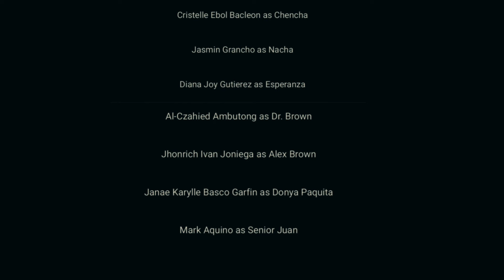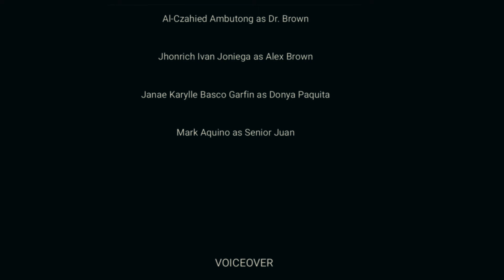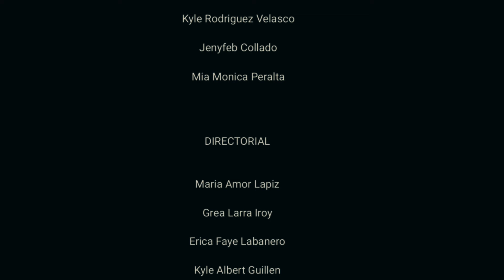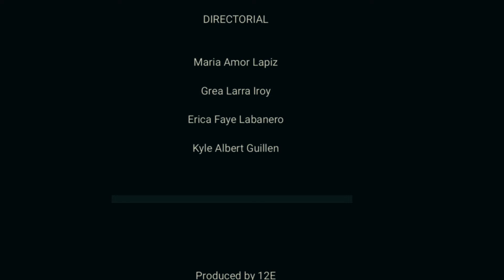Like Water For Chocolate | Laura Esquivel | BSN1 12-E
"Like Water for Chocolate" is a passionate and enchanting cinematic journey that weaves together love, desire, and the magic of cooking. Set against a backdrop of a traditional Mexican family, this captivating film follows the forbidden romance of Tita and Pedro, whose love is hindered by societal norms. As Tita expresses her emotions through her delectable dishes, the movie beautifully illustrates the power of food to convey emotions and the struggles of love in the face of cultural traditions. With its rich storytelling and sensual visuals, "Like Water for Chocolate" is a feast for the senses that explores the complexities of love and the indelible connection between food and emotions.